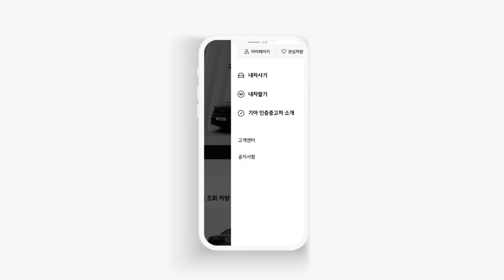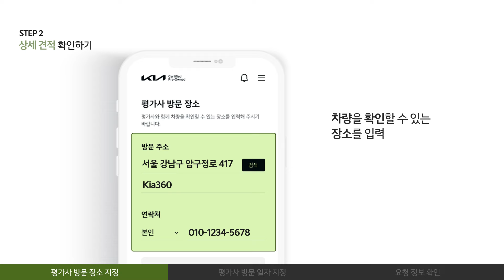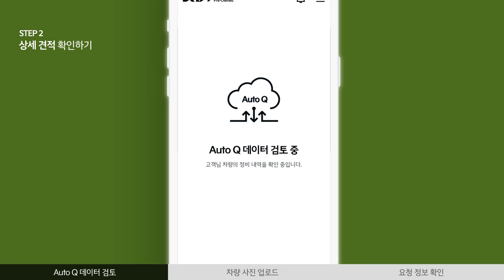기아 인증중고차 | 내차팔기 가이드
기아를 만나는 새로운 방법. 기아 인증중고차
쉽고 빠르게 기아 인증중고차에 차량을 판매해보세요